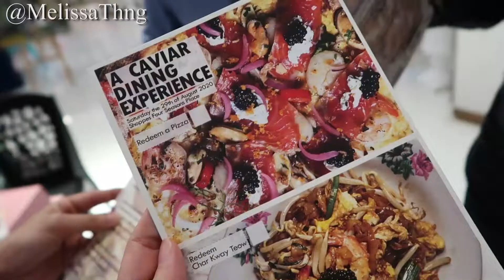CAVIAR CHAR KOAY TEOW! GOOD OR TERRIBLE??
Brought some of my favourite people to try out the viral Caviar Char Koay Teow! Had such a fun timeeee! Would you try it?@poseidonreserve @shoppesfskl @malaysiabolehkl @atlasgourmetmarket